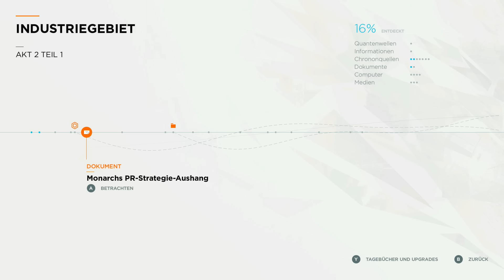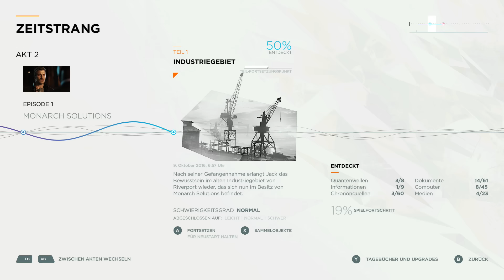QUANTUM BREAK #006 - Akt 2 Industriegebiet - Let's Play Deutsch HD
Let's Play Quantum Break. Erlebe mit mir das neue filmreife Spiel von Remedy Entertainment. Jack Joyce kann die Zeit manipulieren. Nun muss er alles tun um die Zeit zu retten. Viel Spaß, euer Angelus! Gameplay Deutsch .

Manipuliere die Zeit und beherrsche das Chaos

Mit Quantum Break erscheint der nächste Blockbuster der Macher von Max Payne und Alan Wake. Ein fehlgeschlagenes Zeitreise-Experiment ändert das Leben von Jack Joyce und Beth Miller für immer. Plötzlich können die beiden die Zeit manipulieren. In Quantum Break verschwimmen die Grenzen zwischen Spiel und TV-Serie. Mit beeindruckender Next-Gen Grafik und filmreifen Spielszenen kreirt Quantum Break ein ganzheitliches Entertainment-Erlebnis, das so nur auf Xbox One möglich ist.

Erlebe eine spannende Geschichte

Ein fehlgeschlagenes Zeitmaschinenexperiment hat die Zeit durcheinander gebracht, wodurch es jetzt an Jack Joyce ist, die Teile zusammenzusetzen. Während er kämpft, um die Zeit zu retten, muss er auch noch gegen Monarch Solutions kämpfen, ein skrupelloses Unternehmen, das unter der Leitung von Paul Serene, seinem alten Freund, der zum Feind wurde, steht. Während Jack versucht, die Zeit zu retten.

Spiel: Quantum Break
Entwickler: Remedy Entertainment
Publisher: Microsoft Studios